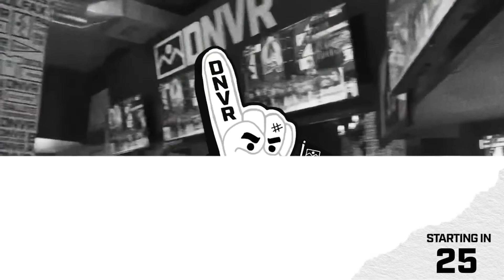Is George Paton‘s job with the Denver Broncos in jeopardy? l DNVR Broncos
Is George Paton‘s job with the Denver Broncos in jeopardy?

If you or someone you know has a gambling problem, crisis counseling and referral services can be accessed by calling 1-800- GAMBLER (IL/IN/LA/MI/NJ/PA/TN/WV/WY), 1-800-NEXT STEP (AZ), 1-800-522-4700 (CO/KS/NH), 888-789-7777/ (CT), 1-800-BETS OFF (IA), 877-8-HOPENY/text
HOPENY (467369) (NY), visit OPGR.org (OR), or 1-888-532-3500 (VA).

21+ (18+ NH/WY). Physically present inAZ/CO/CT/IL/IN/IA/KS/LA(select parishes)/MI/NH/NJ/NY/OR/PA/TN/VA/WV/WY only. $150 in Free bets: New customers
only. Min. $5 deposit. Min $5 pregame moneyline bet. Bet must win. $150 issued as six (6) $25 free bets. Ends 12/31/22 @ 11:59pm ET. Stepped Up SGP: 1 Token issued per eligible game. Opt in req. Min $1 bet. Max bet limits apply. Min. 3-leg. Each leg min. -300 odds, total
bet +100 odds or longer. 10+ leg req. for 100% boost. Ends 1/8/23 @ 8pm ET.